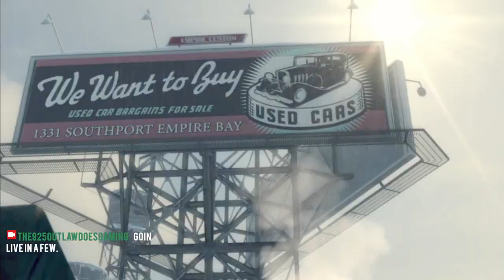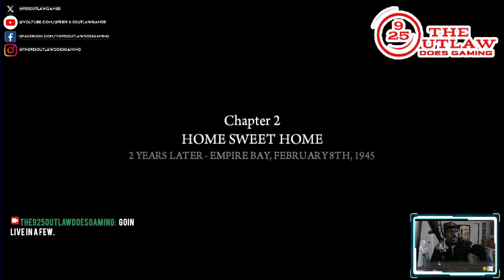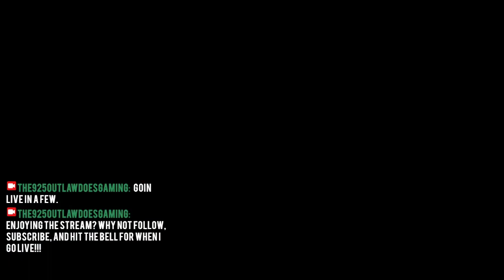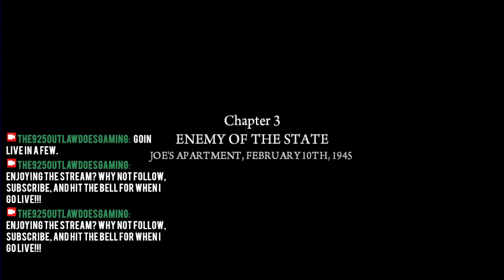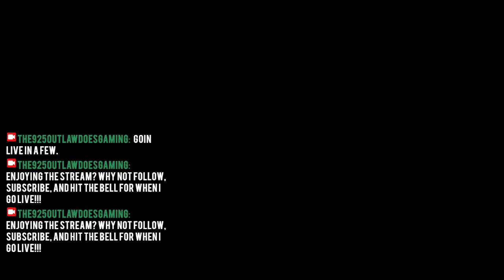NEW!!! LET'S PLAY! Classic: "MAFIA II: Classic Edition" Gaming Livestream Walkthrough Ep.1 Pt.I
"Mafia II: Classic Edition" from 2K Games in association with Hangar 13.

Originally released in 2010, and brilliantly, remastered in 2020, Mafia II retells the story of Vito Scaletta, WW2 soldier turned "made man" for the Empire Bay (New York City IRL) Italian mob syndicate. With his childhood, fun-loving, hoodlum cohort, Joe Barbaro by his side, Vito gains prominence and repute in the Italian mob while struggling to keep the love(s) of his life happy and safe doing lucrative, risky contracts for his mafia family. This storyline initially took place between the 1940's during the US involvement in World War 2 to the early 1950's post-WW2 America where being a "foot soldier" in the Italian mob seems more lucrative than a "straight" job that pays peanuts. Just like its' predecessor, "Mafia II: Classic Edition", Mafia II features detailed and improved visuals, graphics, robust and improved combat system, action-packed storyline, NPC AI behaviors, and a brilliant, perod-era soundtrack full of licensed songs that would put any player (myself included) in a nostalgia mood. Loads of action in this game, it almost feels like playing a gritty, crime film with quality and campy voice acting.

(MAFIA II: CLASSIC EDITION)